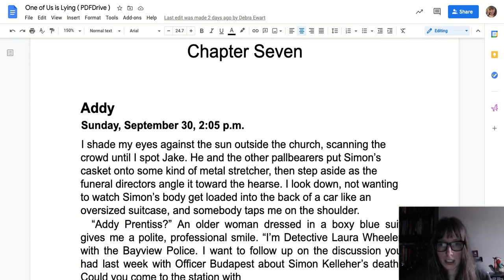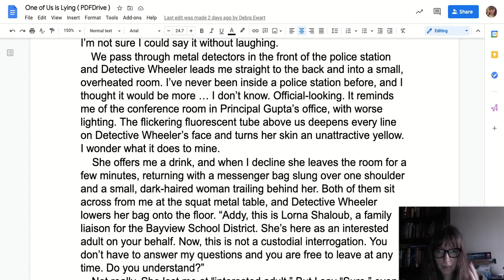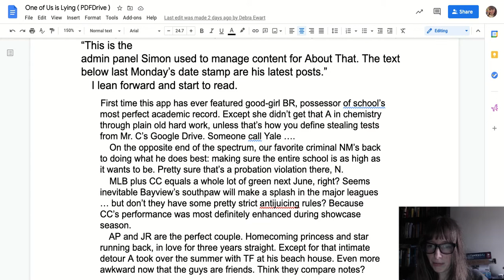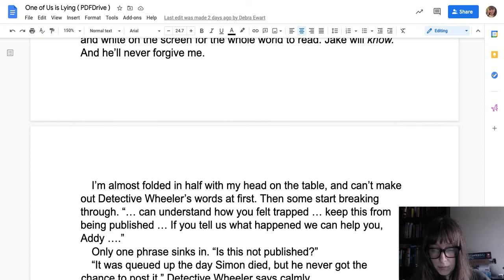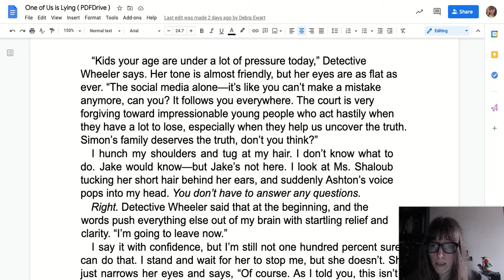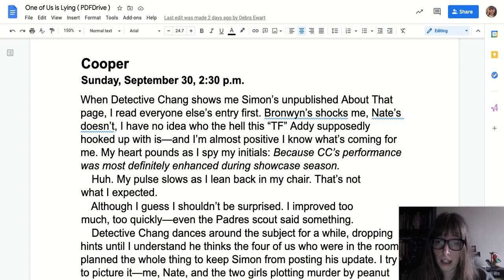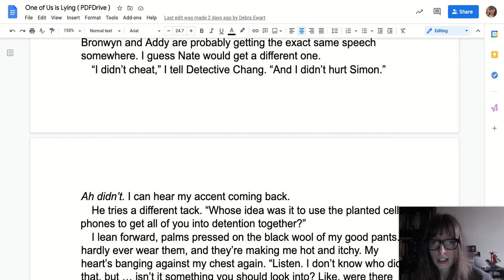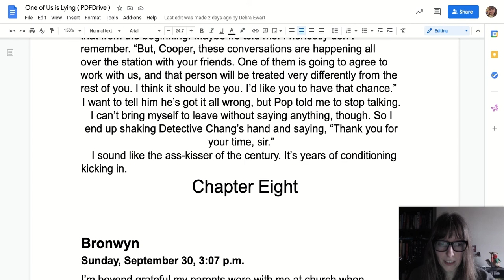One of Us is Lying - Chapter 7 Audio